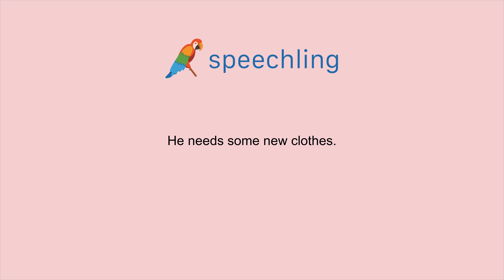How to say "He needs some new clothes." in Chinese (Simplified)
Male Voice:
他需要一些新衣服。

Male Voice Translation:
He needs some new clothes.